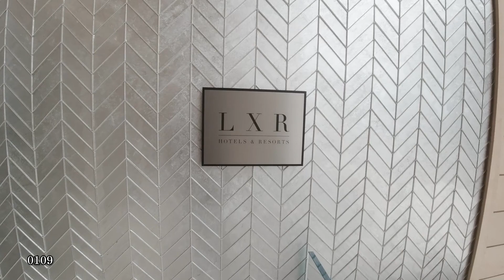[호텔 리뷰] Oceana Santa Monica 산타모니카 오셔니아 LXR 호텔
Oceana Santa Monica, LXR Hotels & Resorts